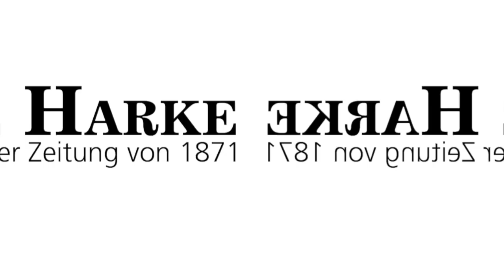Tier gewinnt #133: Balou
Der aufgeweckte und äußerst intelligente Schäferhundmix "Balou" aus dem Tierheim Drakenburg ist auf der Suche nach einem Zuhause, in dem er ordentlich ausgepowert werden kann. Dafür bedankt sich der treue Hund mit einem fröhlichen Wesen.